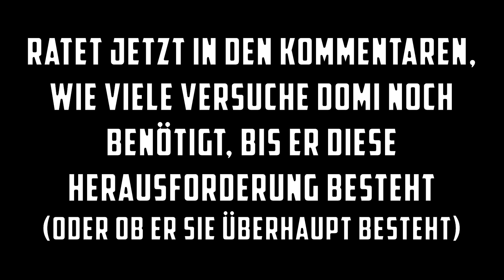MARVEL'S SPIDER-MAN REMASTERED | Best Of Domtendo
Komplett lost als Spiderman | Domtendo Twitch Highlight | Cutter @Dr Zugriff [Deutsch ♦ Greenscreen ♦ Twitch Highlight ♦ 4K@60FPS]
➡️ SUPER MARIO 3D ALL-STARS kaufen*
➡️ NINTENDO SWITCH KAUFEN*

✒ INFORMATIONEN SPEZIELL ZU DIESER FOLGE:

Ich habe Spiderman Miles Morales auf Twitch durchgespielt und war vor allem bei Stealth Missionen etwas lost :D

✒ ALLGEMEINE INFORMATIONEN ZUM SPIEL:

▪ TITEL: Marvel's Spider-Man: Miles Morales
▪ ENTWICKLER: Insomniac Games
▪ PUBLISHER: Sony Interactive Entertainment
▪ SYSTEM: PlayStation 4 & PlayStation 5
▪ GENRE: Action-adventure
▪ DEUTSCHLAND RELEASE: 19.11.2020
▪ METASCORE: 85%